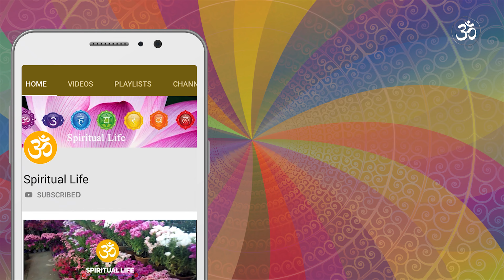सपनामा कुन जनावर देखे के हुन्छ । Animals in Dream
सपनामा कुन जनावर देखे के हुन्छ । Animals in Dream सपनामा जनावर देखे के हुन्छ
spana ma janawar dekhnu ko artha ra sanket jani rakhau, jangali, ghar paluwa janawar dekhnu